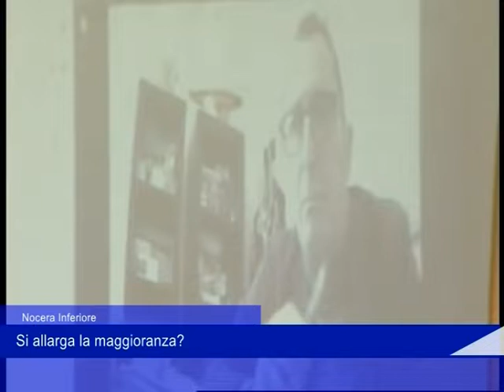politica 02 0222